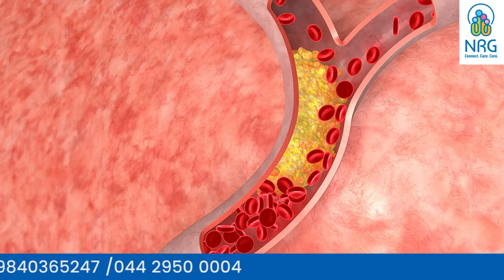பரம்பரை நோயான cancer, sugar, heart problems நமக்கு வராமல் தடுக்க என்ன செய்ய வேண்டும்?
Thinking about starting a family but worried about genetic diseases? You're not alone! In this informative video, I have explored the world of genetic health and empowers you to make informed decisions for your future children.

Here's what you'll learn:

Understanding Genetic Inheritance: How genetic diseases pass through families.

Identifying Risk Factors: Family history, ethnicity, and carrier screening.

Types of Genetic Testing: Carrier screening, prenatal testing, and genetic counseling.

Strategies for a Healthy Pregnancy: Reducing risks and planning for a healthy baby.

Living with a Genetic Condition: Resources and support for families.